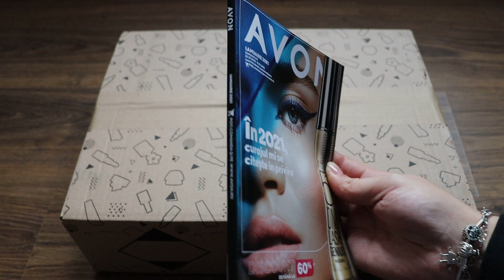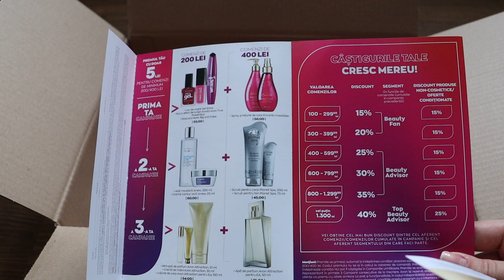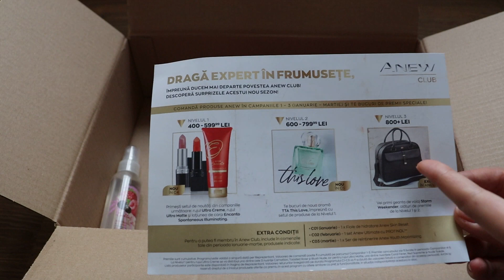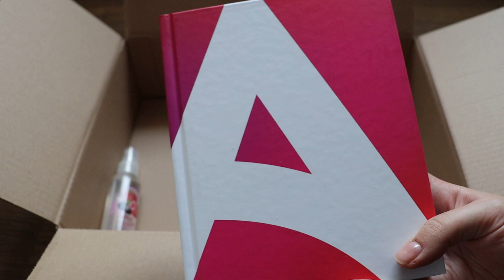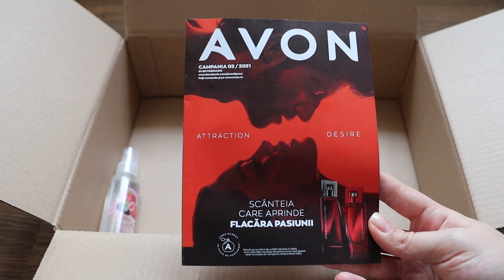UNBOXING AVON CAMPANIA 1 (2)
Te poti inscrie in comunitatea BuzzStore si sa participi la diverse campanii aici:

Injuriile la adresa autorului cât și la adresa persoanelor implicate în discuție vor fi șterse. Toate comentariile din secțiunea de comentarii sunt moderate